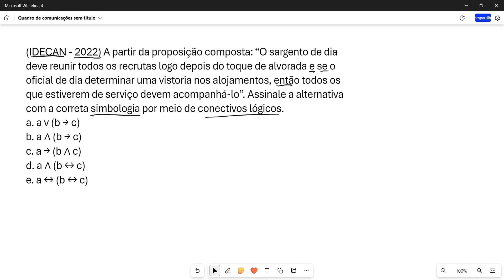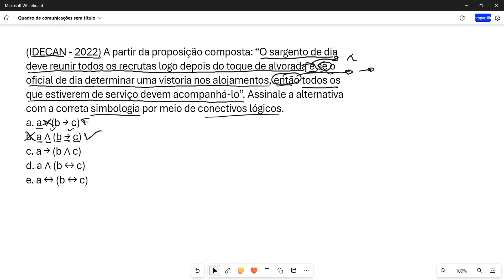[RACIOCÍNIO LÓGICO] (IDECAN - 2022) A partir da proposição composta: “O sargento de dia deve...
(IDECAN - 2022) A partir da proposição composta: “O sargento de dia deve reunir todos os recrutas logo depois do toque de alvorada e se o oficial de dia determinar uma vistoria nos alojamentos, então todos os que estiverem de serviço devem acompanhá-lo”. Assinale a alternativa com a correta simbologia por meio de conectivos lógicos.
a. a v (b → c)
b. a ∧ (b → c)
c. a → (b ∧ c)
d. a ∧ (b ↔ c)
e. a ↔ (b ↔ c)